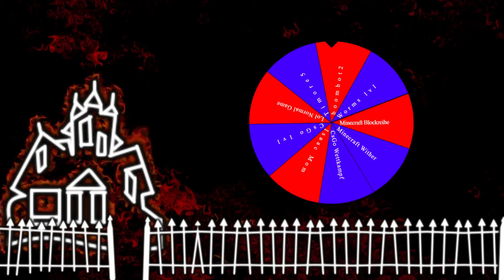Minecraft Wither - Duell am Montag #4